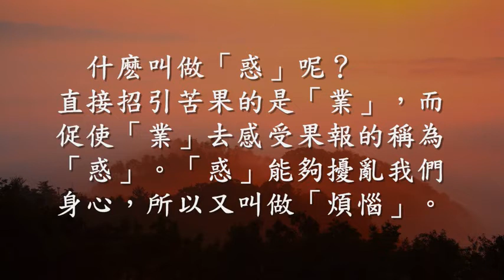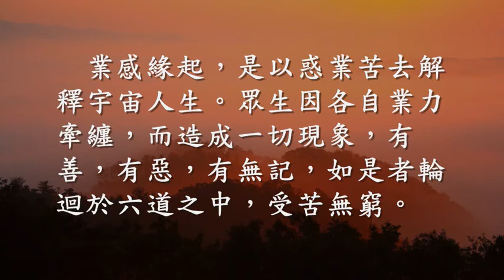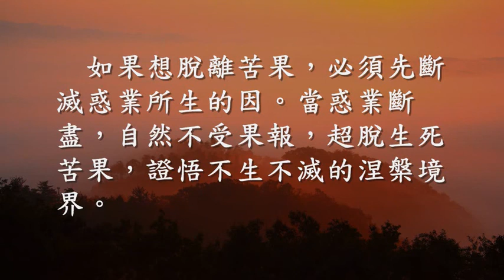业感缘起 认识「惑」与「业」及其种种（观成法师之广结善缘1308）